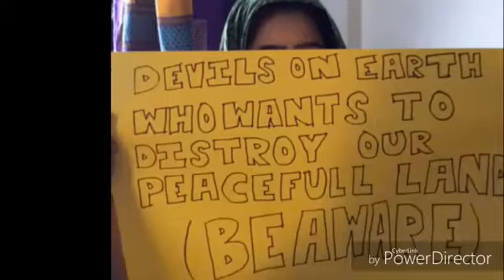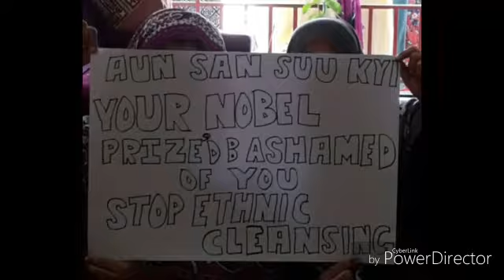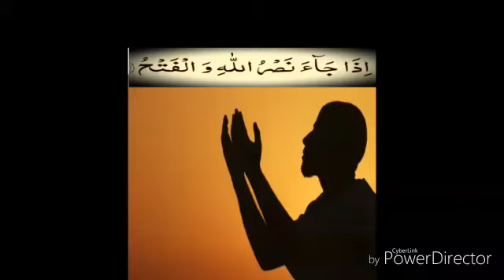Rohingya protest against humanity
Video from Kalim Khan